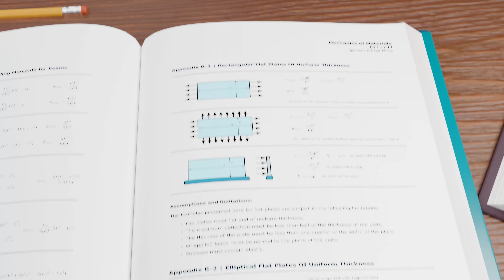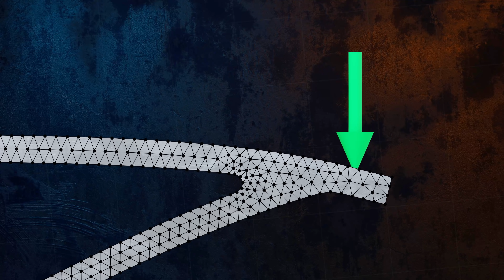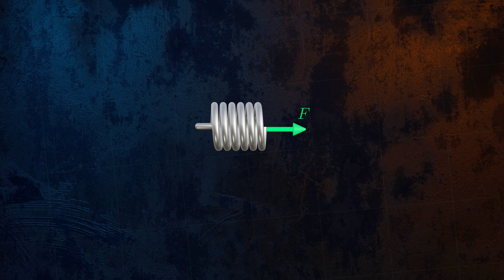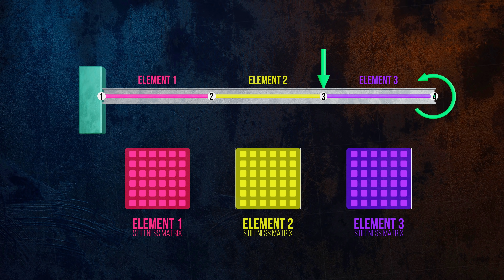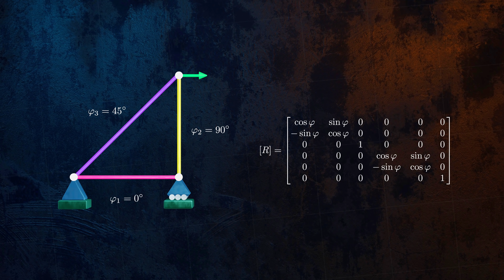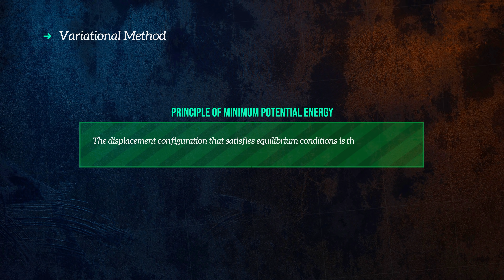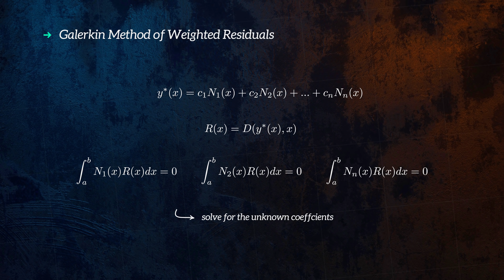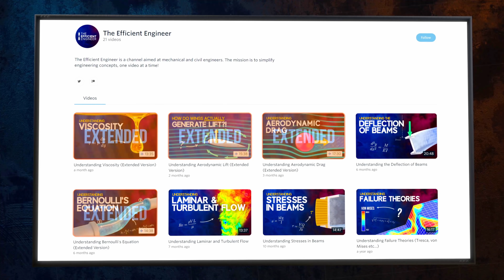Understanding the Finite Element Method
Watch the extended version of this video (without ads!) on Nebula!

The finite element method is a powerful numerical technique that is used in all major engineering industries - in this video we'll explore how it works.

We'll look at why it's useful to split the body being analysed into small elements and the different elements types that can be used. We'll also cover the key concept behind the finite element method, which is the stiffness matrix, including how the element stiffness matrices are derived, using techniques like the Galerkin method of weighted residuals. Once we have the element stiffness matrices we can assemble them into a global stiffness matrix that describes how the body will displace for a set of applied loads and boundary conditions.

FEM is a complex topic, and this video is really just an introduction. For those of you who would like to explore the topic in more detail, I recommend the book Fundamentals of Finite Element Analysis by David Hutton.

This will allow me to create more high quality videos covering a range of engineering topics.

The Efficient Engineer is a channel aimed at mechanical and civil engineers. The mission is to simplify engineering concepts, one video at a time!